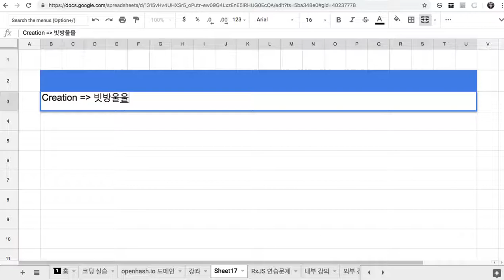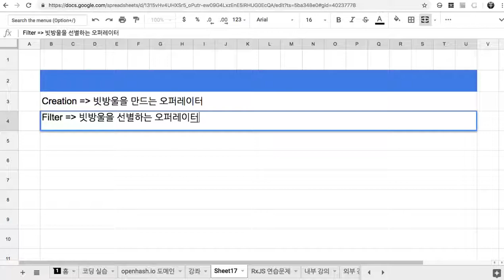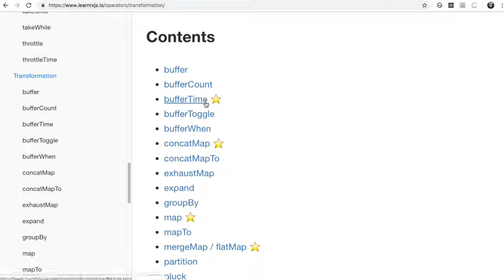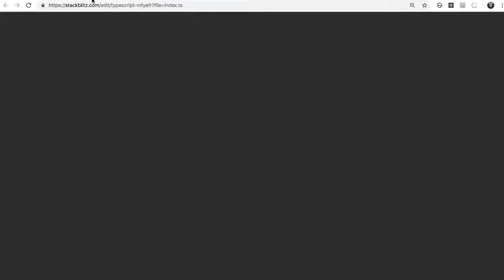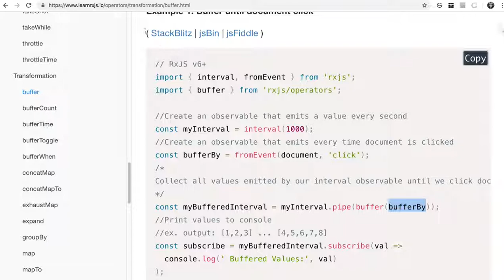12 - Transformation Operators